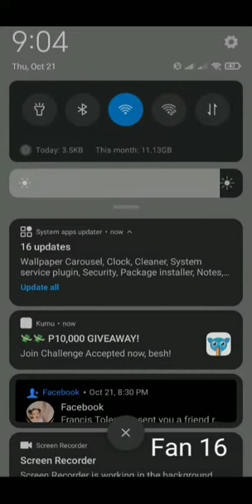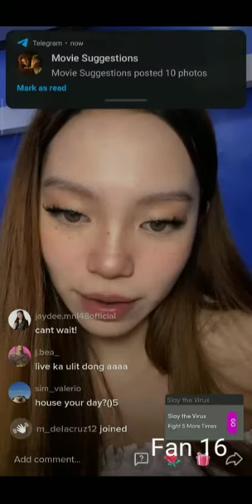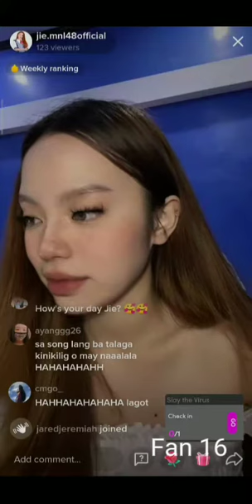MNL48 Jie TikTok Live with Jaydee on the comment section 😂 | Fan 16